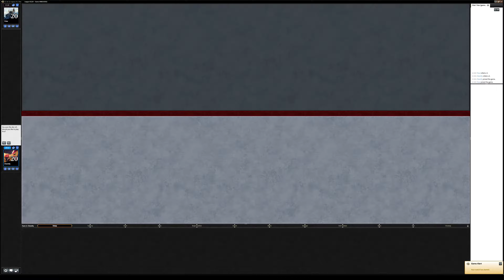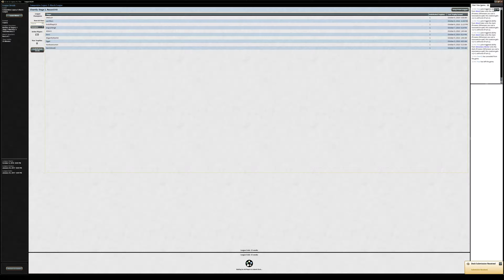Legacy Burn #4 (Match 1)